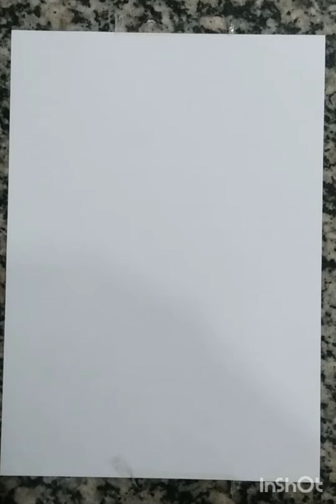Salmos 84 Me encontrei em teus Altares, Adonai e Rei meu.